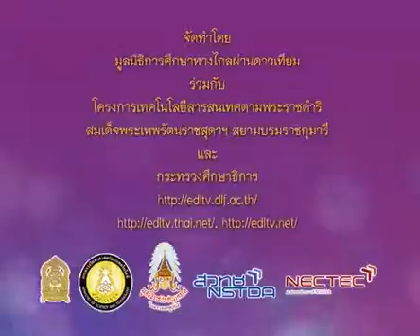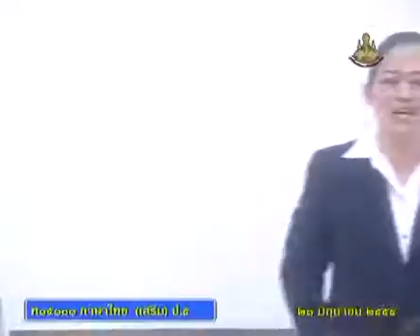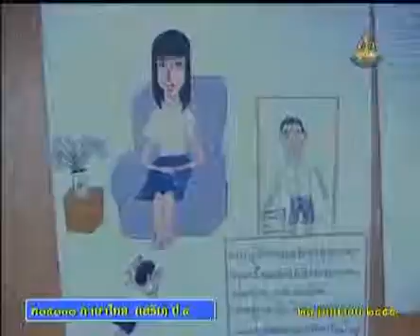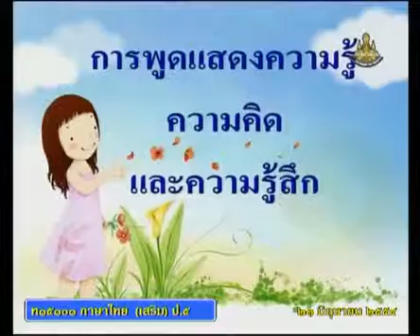0120 540623 P5tha A ภาษาไทยป 5